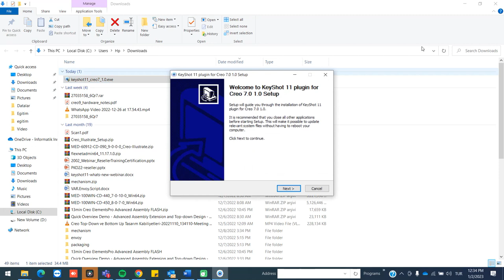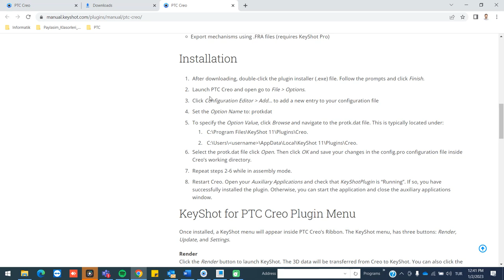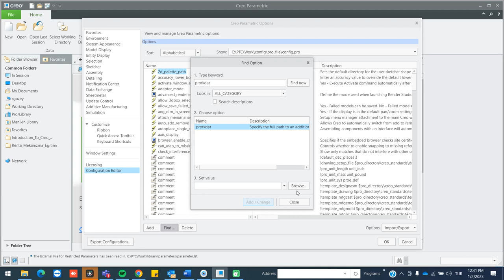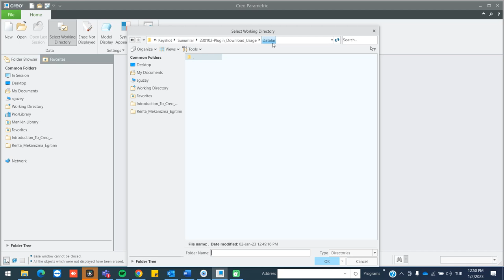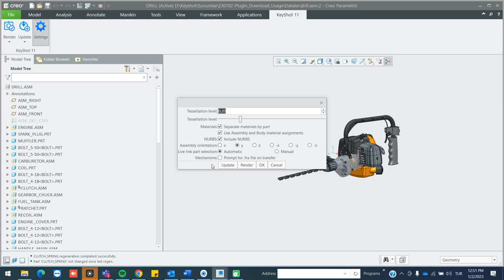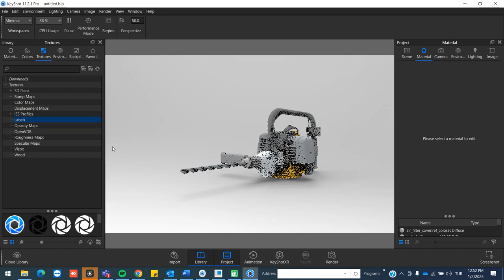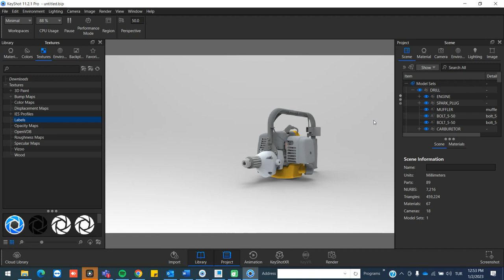Creo Keyshot Plugin-(Kısa Tanıtım Videosu)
Videomuzda, Keyshot'ın Creo ile beraber çalışmasını sağlayan Plugin aracının kullanım kolaylıklarına yer verdik. iyi seyirler.